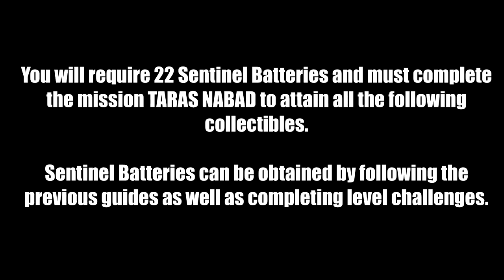DOOM ETERNAL Fortress of Doom Collectable Locations Guide Suit Upgrades, Cheats, Modkits, Etc